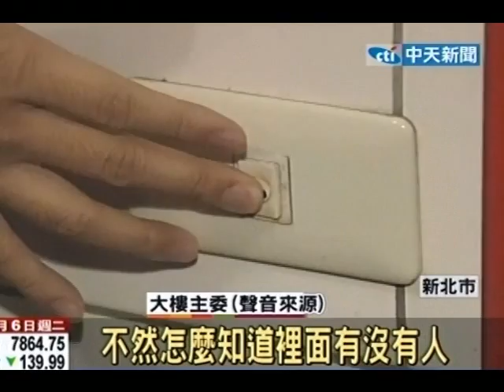叭...電鈴連按四分鐘 女遭控擾鄰罰六千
中天新聞》家住新北市深坑的婦人王麗華，替擔任社區主委的丈夫向住戶蔡嘉一催收管理費，蔡在屋內說「我在大便」，王女未聽到並持續按門鈴長達四分鐘，蔡開門後隨即報警，台北地院依《社會秩序維護法》藉端滋擾住戶罪，判王女罰鍰六千元。